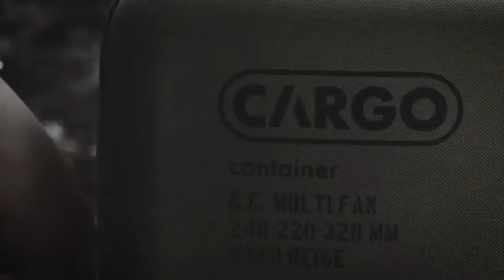Korea Brand of "CARGO Container" MULTI Fan + Protection Storage Zip Bag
We are CARGO Container Camp Hong Kong Office.

About CARGO CONTAINER.
Korea brand of Camping Gears.
A Cargo Container is not simply just used to transport products, but also protests the cargo from damage, thus displaying a sturdy and stable image. Using this as our motto, we promise safe Manufacturing, Quality and Delivery to bring you a Better Camping Life. We will always be with you. We are CARGO CONTAINER.